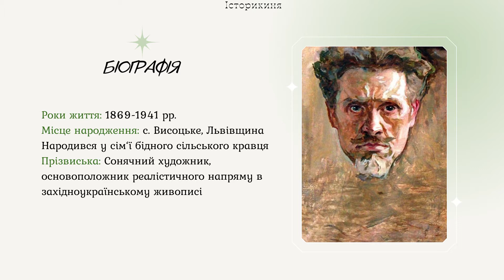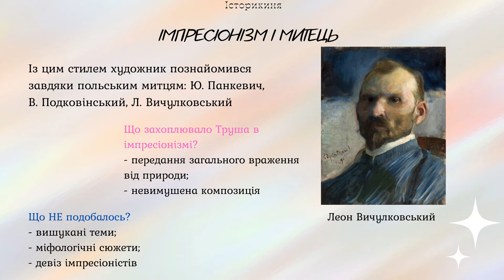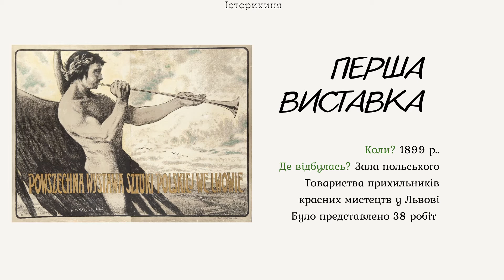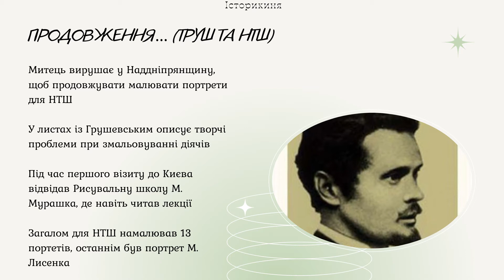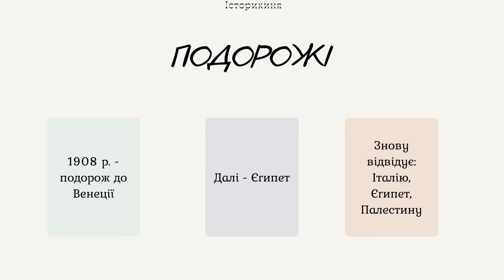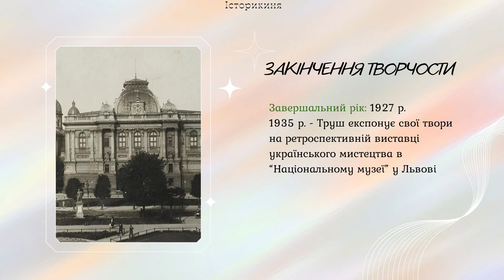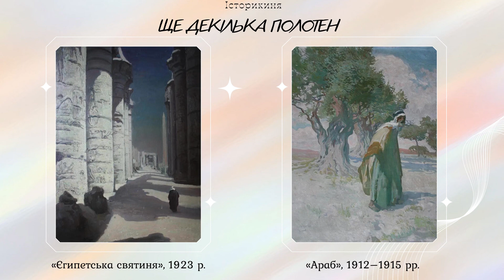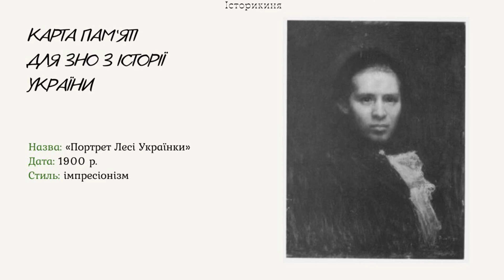Художник Сонця | І. Труш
ДЖЕРЕЛА

З МАНДРІВ. ВІДОМИЙ І НЕВІДОМИЙ ТРУШ

Марія Тишкевич, Іван Труш – поет Кольору та Сонця

ІВАН ТРУШ

Івана Труша з майбутньою дружиною познайомила Леся Українка

Іван Труш. Європейські тенденції в українському мистецтві.

“Острий полєміст, інтелігенція глибока”: Іван Труш і його шедеври

Труш Іван Іванович – український живописець-імпресіоніст.